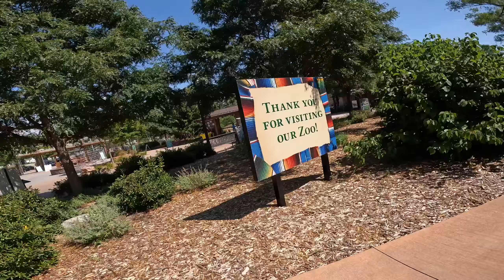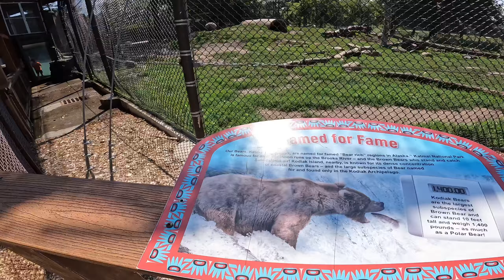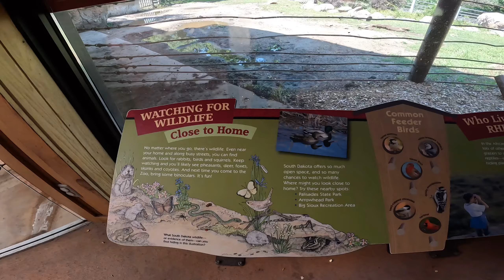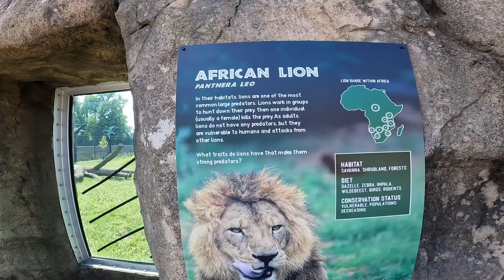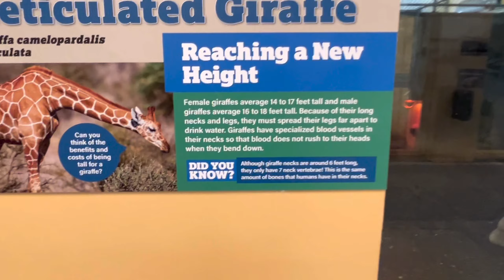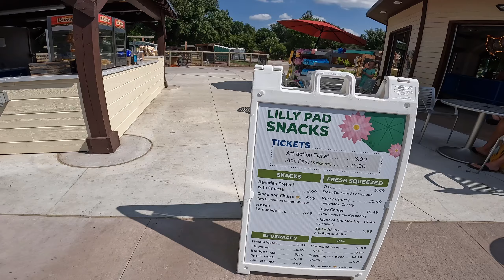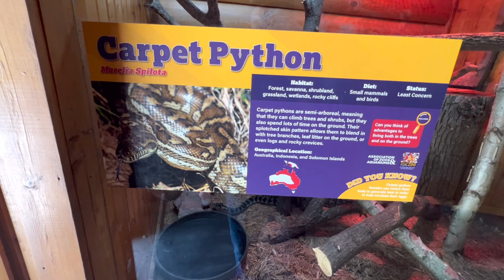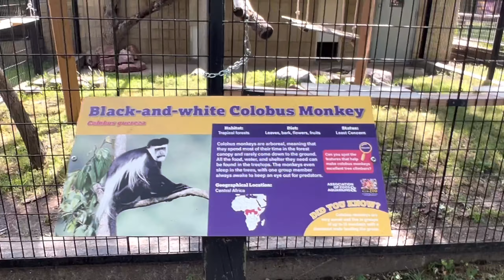Kebun Binatang Di Desa Amerika